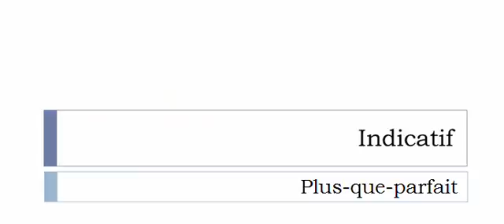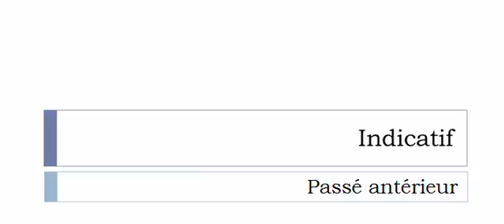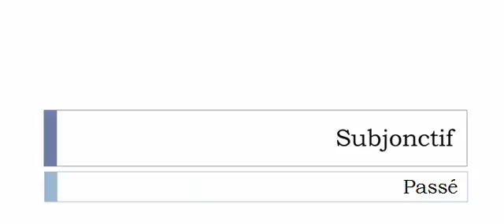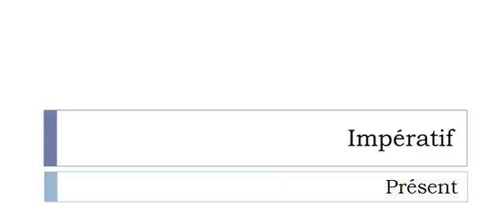Französisch lernen = Konjugation = Réenregistrer